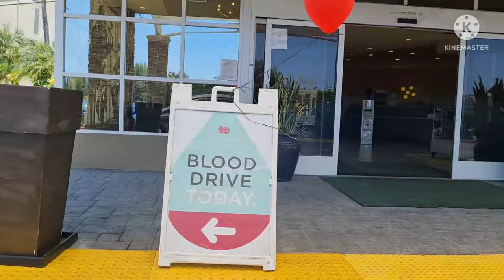BLOOD DRIVE WITH APO-GLA #228